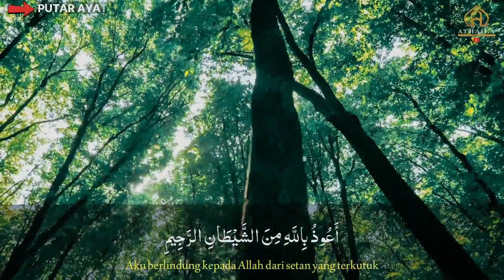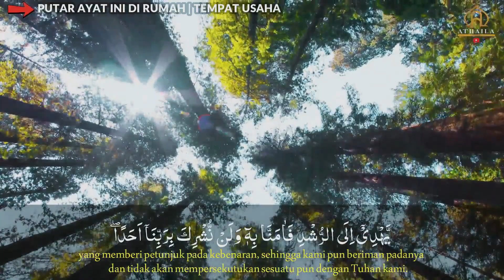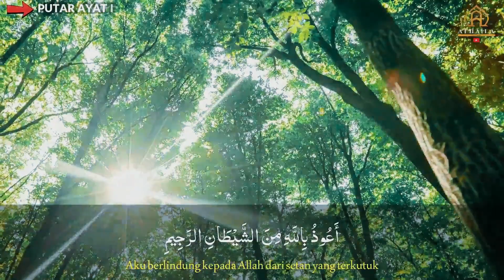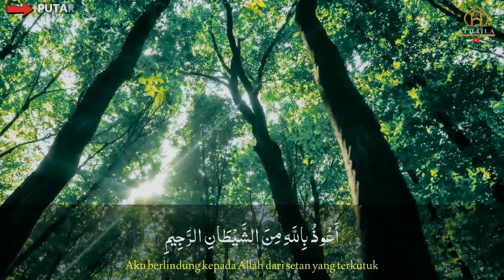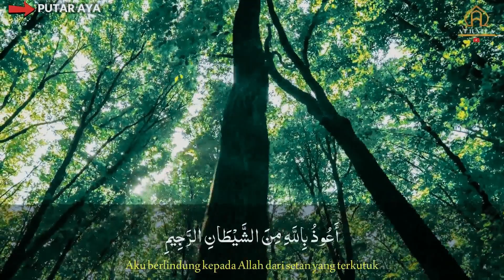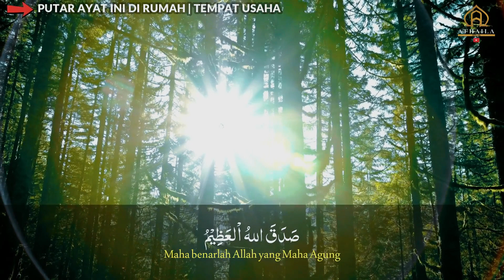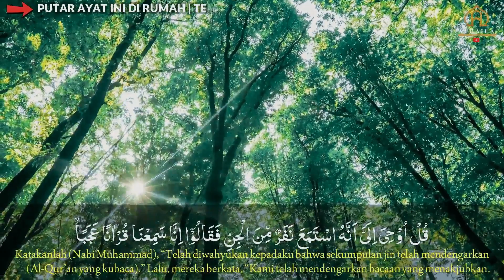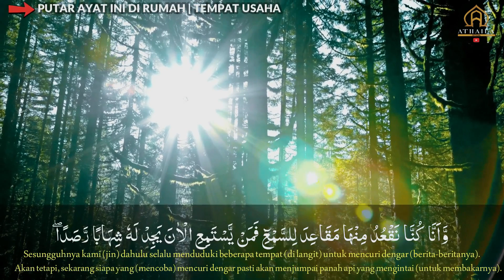RUQYAH PENGUSIR SETAN: PUTAR AYAT INI DIRUMAHMU,GANGGUAN HILANG SEKETIKA, DENGAN PERLINDUNGAN ALLAH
Sobat Beriman,
Selamat datang dan terima kasih sudah berkunjung di Channel kami,
Kunjungi Blog Official kami untuk membaca informasi-informasi islami.

Semua informasi yang terdapat di channel YouTube ini dipublikasikan dengan itikad baik dan hanya untuk tujuan informasi umum. ATHAILA Official tidak dapat menjaminan kelengkapan, keandalan dan keakuratan informasi yang terdapat di setiap video yang kami publikasikan.
Setiap tindakan yang Anda ambil atas informasi yang Anda temukan di situs video ini sepenuhnya merupakan risiko Anda sendiri. Kami tidak akan bertanggung jawab atas kerugian dan / atau kerusakan sehubungan dengan penggunaan video ini.
Setiap orang yang mengunjungi channel ini diperbolehkan mengirim sebuah komentar. Namun, Kami berhak untuk mengedit atau menghapus komentar yang dikirimkan tanpa pemberitahuan jika terdapat komentar yang dianggap sebagai spam, komentar mengandung unsur SARA dan komentar yang melanggar hukum yang berlaku di Indonesia.
Dengan mengunjungi ATHAILA Official Channel, Anda dengan ini menyetujui disclaimer yang telah kami buat.

Salam Hangat,
ATHAILA Publisher

Semoga Bermanfaat.
Jazakumullah Khairan..